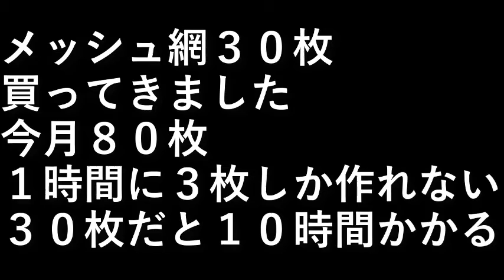防獣網作り３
メッシュ網３０枚買ってきました。
今月８０枚。

１時間に３枚しか作れないので３０枚だと１０時間かかる。